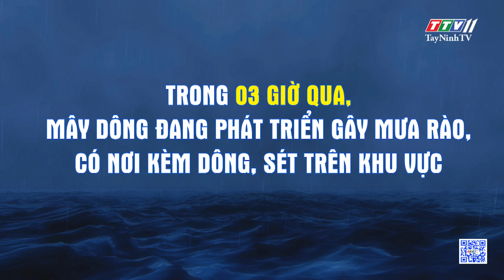Tin cảnh báo dông, tố, lốc, sét, mưa đá và mưa lớn cục bộ ngày 24/11/2023 | TayNinhTVDVC